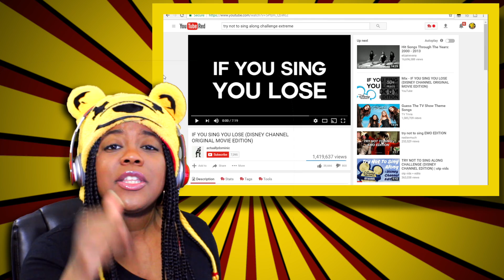Try Not To Sing | Disney Channel Movie Edition | AyChristene Reacts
Join me as I Try Not To Sing to If You Sing You Lose (Disney Channel Original Movie Edition) by actuallydominic. ► Sims 4 ★ PREVIOUS REACTION!

★ Join the same network I’m with and earn money!